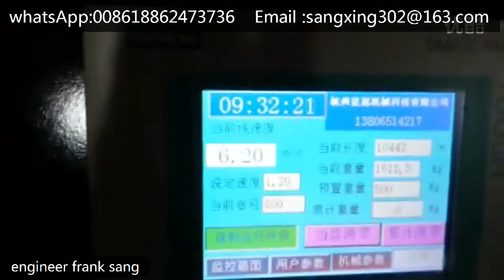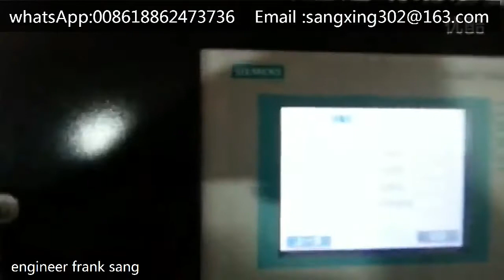steel wire drawing machine 6.5--2.8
high working speed cutting wire for mesh wire , Shelves, grills, cages
technical parametes:
1.working speed 50~120m/min
2.length precision Min ±0.3mm
3.application for SAE1006/1008, stainless steel wire ,copper wire ,welding wire .ect
4.cutting length :100~8000mm
thank you😘, our some customers and friends, the good quality steel wire drawing machine,can running well, according to your choose wisely, thank you trust us, wire drawing machine from our factory😍